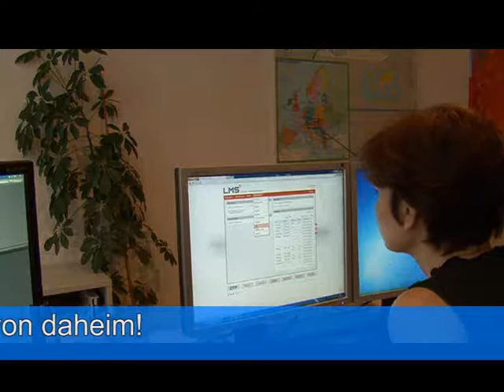Ecole Güssing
School Must Go Online -- Neu ab Herbst 2012 an der Ecole
Digitales Lernen ist ein zentrales Element des Lernens im 21. Jahrhundert geworden. Die neue Arbeitswelt ist auf Menschen angewiesen, die selbst denken, kreativ sind, Probleme lösen und eigene Vorstellungen haben.
In einem einzigartigen Versuch wurde eine ganze Klasse an einem Tag in verschiedenen Fächern online zu Hause unterrichtet. Die Schülerinnen der Laptopklasse 2BHW haben über das Lernmanagementsystem  (LMS) ihre Arbeitsaufträge laut Stundenplan erhalten und hatten so die Möglichkeit, von zu Hause aus zu arbeiten. Im LMS wurde ein Chatroom eingerichtet, über das die SchülerInnen mit ihren LehrerInnen bei etwaigen Fragen oder Problemen in Kontakt treten konnten.
Es soll damit im  Schuljahr 2012/13 in den ersten Jahrgängen ein Nachmittag an der Schule eingespart werden. Dies würde auch bedeuten, dass in den ersten Jahrgängen der Ecole statt zwei Nachmittage pro Woche nur mehr einer zu Buche schlagen würde.
Ziel dieser Aktion war es Abwechslung in den Schulalltag zu bringen, motivationsförderndes  Lernen durch die Nutzung der neuen Medien und Lernprogramme zu forcieren, das Zeitmanagement der Schüler und die Problemlösungskompetenzen zu fördern, sowie die Individualisierung  auszubauen.
Mit einem Foto- und Kamerateam wurden verschiedene Schüler zu Hause besucht, um direkt die Vorteile dieser Unterrichtsart zu dokumentieren (Filmclip dieses Tages auf YouTube: Link .).
Vor allem konnte immer wieder der Effekt des Lernens in gemütlicher -- relaxter Atmosphäre und auch der Zeitersparnis bei langen Schulwegen als sehr positiv gewertet werden. Zusätzlich soll mit dieser Form des Unterrichtes die Eigenständigkeit der Schüler weiter gestärkt werden.
Ab dem Herbst 2012 soll somit in manchen Klassen dieses virtuelle Fenster geöffnet werden. Die Organisation dankt den mitarbeitenden KollegenInnen, die mit bereits reichem Erfahrungsschatz in der virtuellen Unterrichtswelt tolle Ergebnisse erzielen konnten.